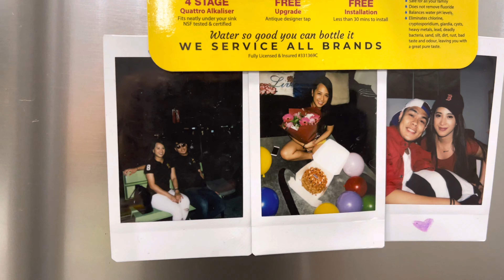Honey soy salmon/ creamy garlic baramundi w mashed potatoes na malupet xD